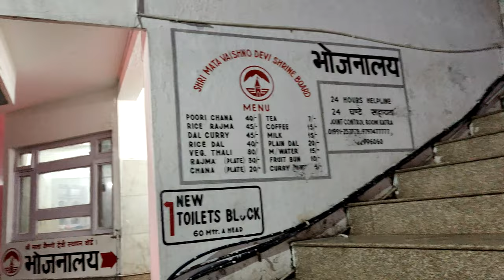Vaishno Devi Chadayi | Ep-01 | J&K Series | KartikCooll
• Hold On – Markvar...